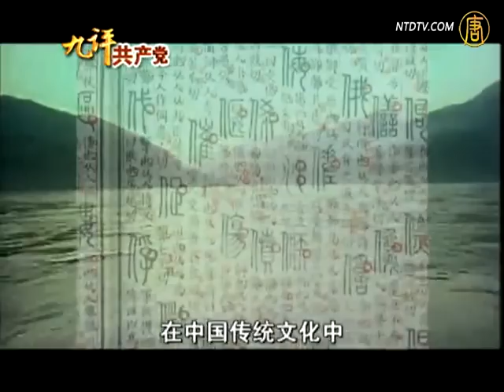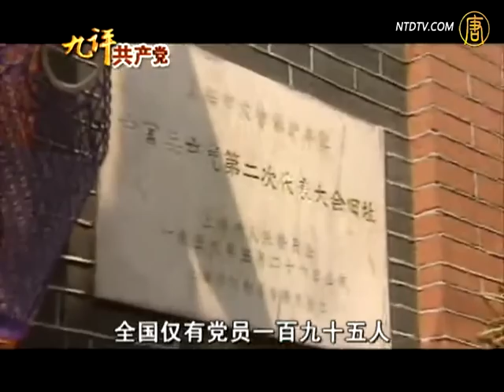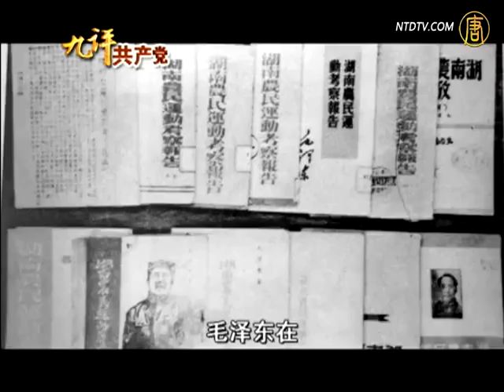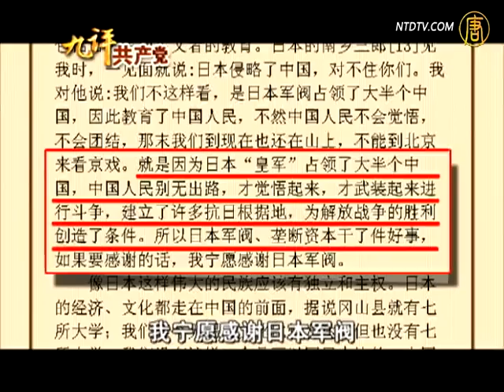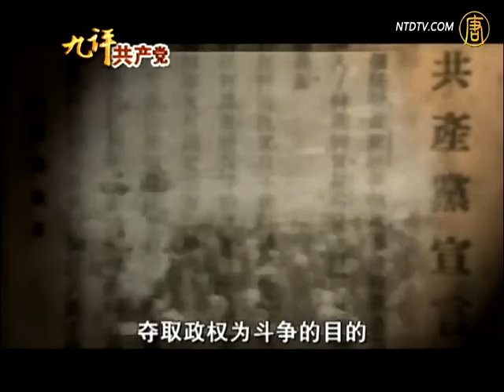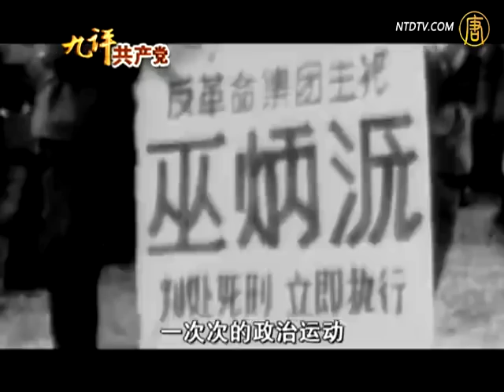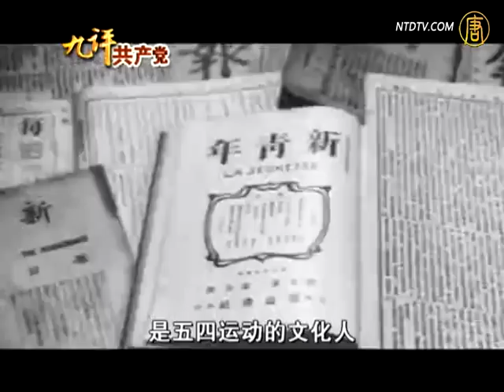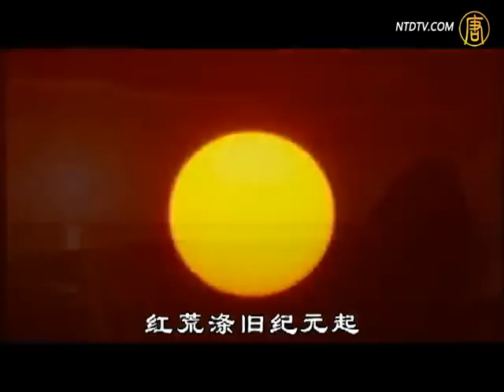【九评共产党】之二：评中国共产党是怎样起家的【热点视频_九评共产党】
【热点视频_九评共产党_劲news_presents】【九评共产党】之二：评中国共产党是怎样起家的
"ttachanel_presents"  中国共产党